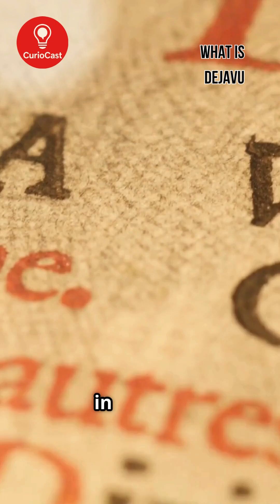The Science and History of Déjà Vu Explained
Explore the fascinating phenomenon of déjà vu in this concise 60-second video! Discover the science and history behind why we experience that eerie feeling of familiarity, and what it reveals about our brain's memory and perception processes. Using captivating stock footage and engaging narration, we unravel the mysteries of déjà vu—from ancient beliefs to modern neuroscience. Perfect for science fans curious about how our minds work and what déjà vu tells us about human cognition. Enjoy this quick yet insightful journey into one of the brain’s most intriguing experiences, all set to inspiring background music.